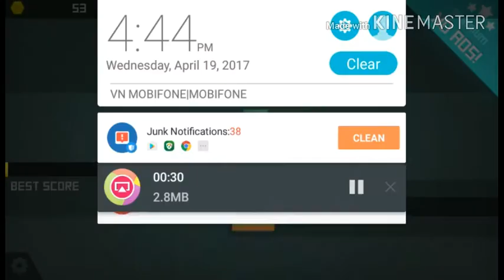Let's plays Paper.io: such kills